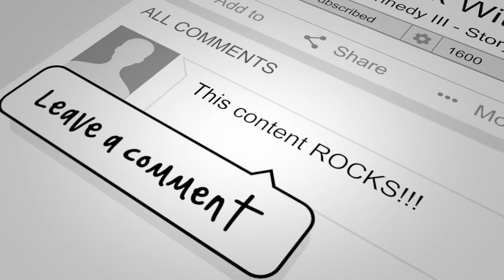5 Tips To Present With Confidence on Your Livestreams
If you want to show up confidently EVERY TIME you get on video, a livestream or even when you have to give.a virtual presentation, check out these 5 tips to guarantee a more confident you.

Robert Kennedy III – RK3 is the founder and CEO of Kennetik Kommunications, a leadership development and presentation training company. Through keynotes, corporate workshops, and virtual experiences, Robert works with leaders who need to deliver critical messages with confidence.

As a speaker, he focuses his training in the areas of confident communication, influential presenting and leadership presence.

More videos from Robert Kennedy III